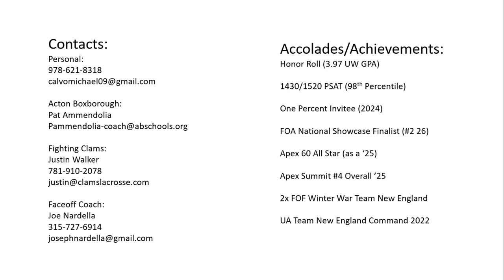Michael Calvo Fall 23 Highlights